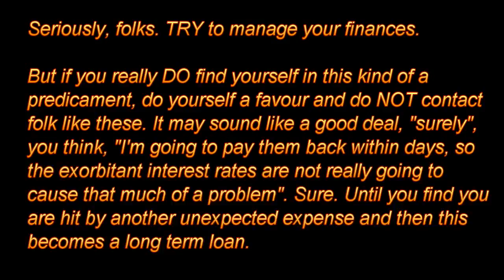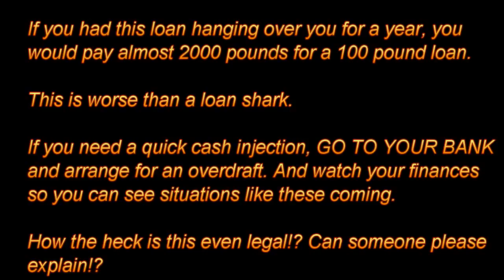Barely legal on Nickelodeon?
How is this even legal AT ALL? And does Nickelodeon not have any principles?

I know it is not our responsibility to save the stupid from themselves, but they tend to destroy their families and children too.